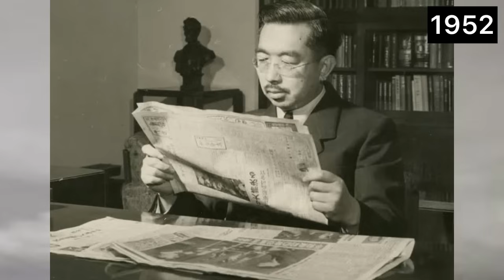Japan’s Emperor Hirohito - A Life in Photos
Emperor Showa (Emperor Hirohito) was the 124th Emperor of Japan.
During his childhood, he was educated by eminent scholars and Meiji era generals such as Nogi Maresuke and Togo Heihachiro. He was particularly interested in biology and published various papers throughout his life.
In 1921, he spent half a year in Europe. At that time, he was greatly influenced by King George V and he regarded the British way of "Sovereign reigns, but does not rule" as an ideal. After returning to Japan, he ascended to the throne in 1926.
In the 1930s, he struggled with the military runaway and his own ideal of a constitutional monarchy and failed to stop the momentum of them.
After World War II, he was exempted from prosecution because of the US political intention in the Cold War structure, the efforts of Japanese politicians, and the fact that he was passive in the war.
Since then, he had been active in aiming for an open royal family like Britain, and laid the foundation for a symbolic Emperor system in Japan. He frequently visited various parts of Japan and issued statements, which supported the Japanese people emotionally during the post-war reconstruction period.
He also often advised successive prime ministers and exerted a behind-the-scenes influence on post-war Japanese politics.
Emperor Hirohito's turbulent life came to an end in 1989, when the Japanese economy was in an unprecedented boom.